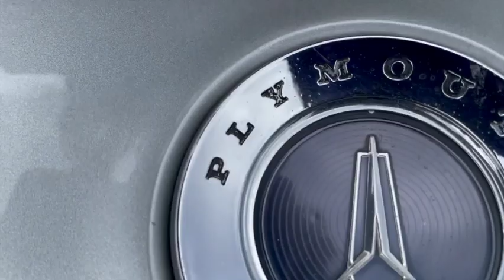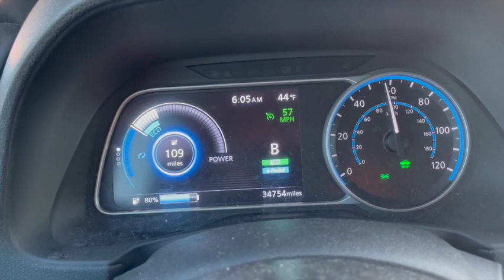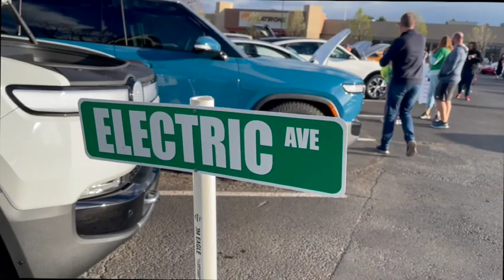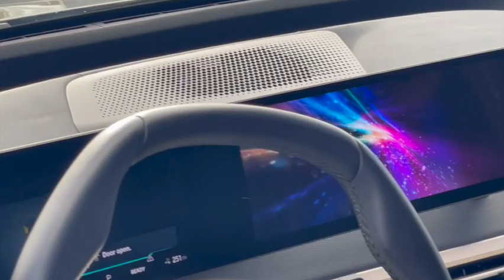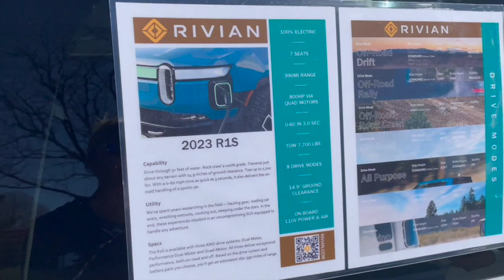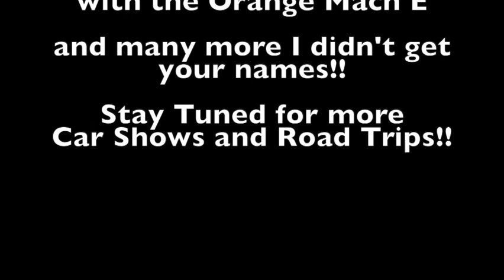Cars and Coffee Lafayette CO May 6, 23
Cars and Coffee is a reoccurring event Every First Saturday of each month by Adam Polish in Lafayette Colorado

I brought the dented leaf no one noticed!! HAHA!!

Anyways here’s a great long video and there probably a few short ones because I can not miss those views.. There might be more interest in those types of videos right now, but at least anyone who would like to look back there’s this video too

So here goes the Tags